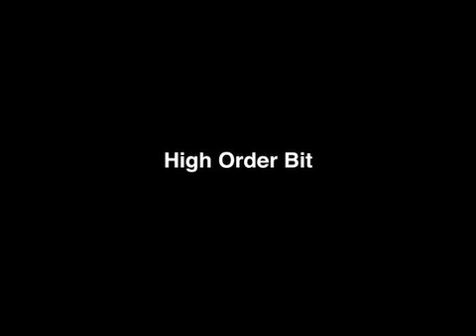Web 2.0 Expo NY: Jason Fried (37signals), High Order Bit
High Order Bit